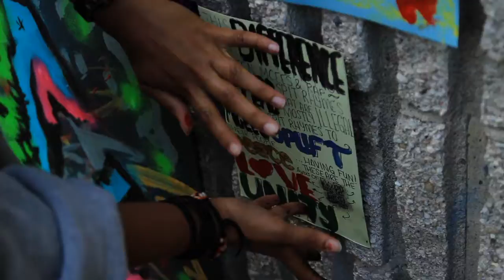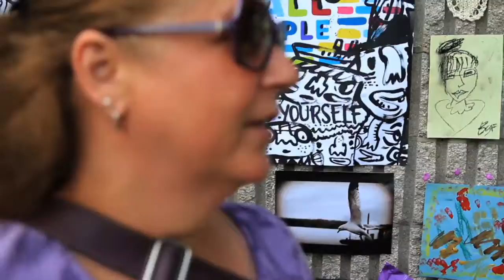Wallpeople Toronto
Wallpeople Toronto, Canada 2012
Camera: Felipe Hidalgo
Edition: Javiera Rossel
Wallpeople Toronto's Team: Javiera Rossel, Felipe Hidalgo, Esma Yakut, Lido Pimienta, Javier Lovera, Simón Rojas and Su Alexanian
In Toronto Wallpeople was proudly supported by Kensington Market Action Committee (KMAC) and Kensington Market BIA.